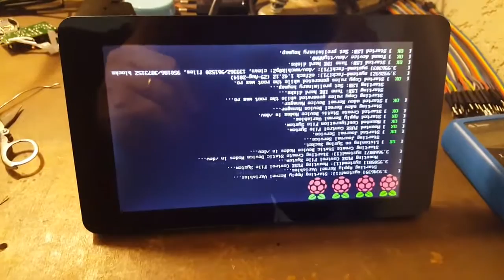display rpi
Boot com o display oficial do Raspberry Pi. Os detalhes, a inversão de axes e rotacionamento do monitor estão disponiveis no tutorial relacionado